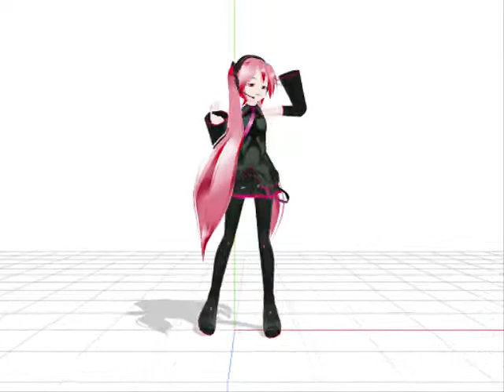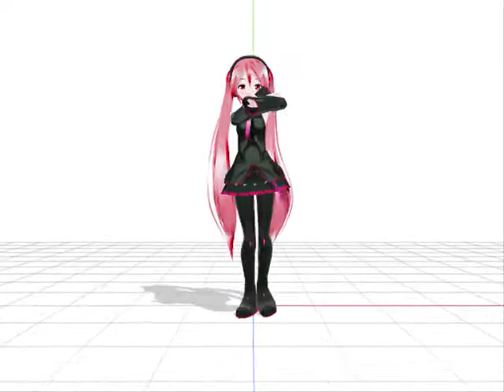[MMD] Lat Newcomer- Pink Miku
teto and miku decided to swap clothes... and hair... and eye color...
no dl yet